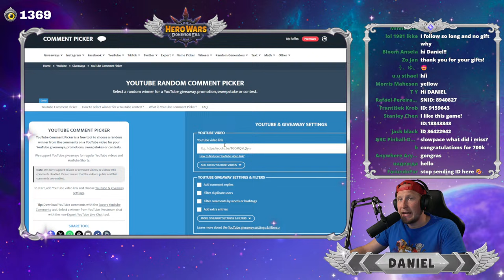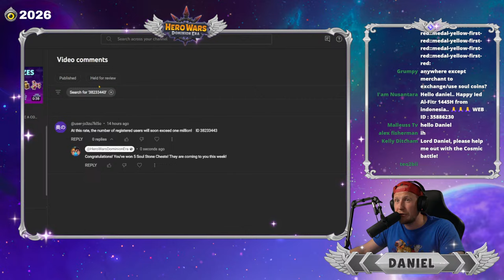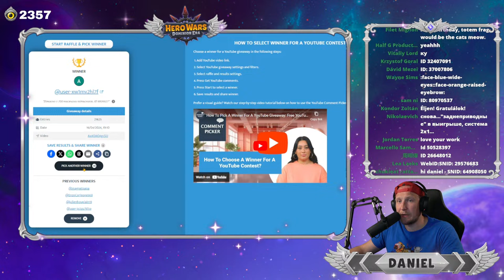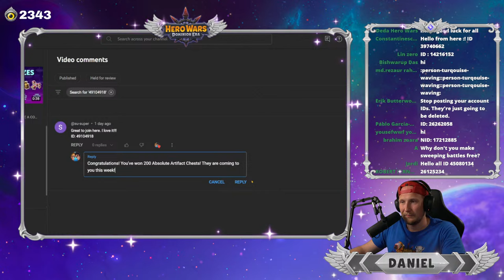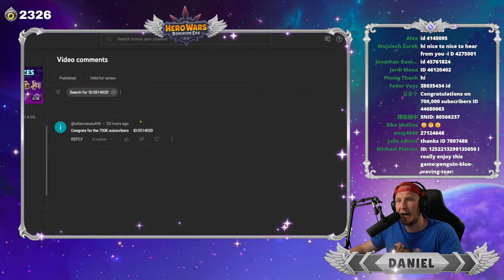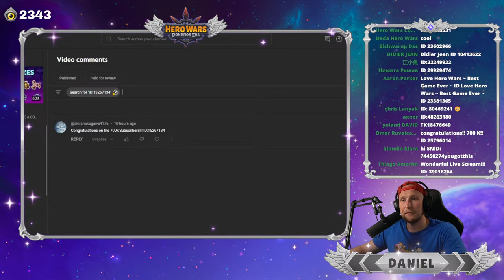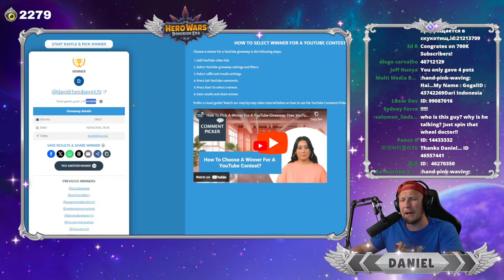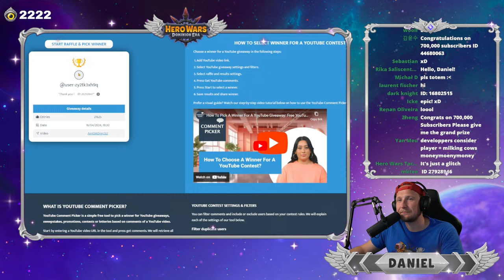700k Subscribers LIVE STREAM! | Hero Wars: Dominion Era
The links work till April 20, 2 AM UTC.